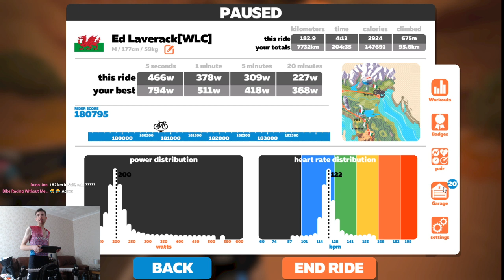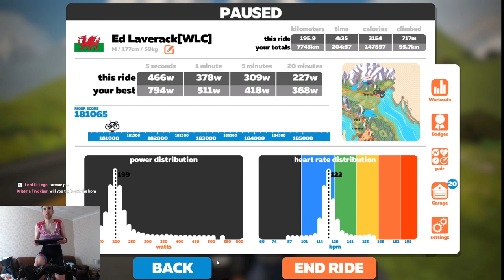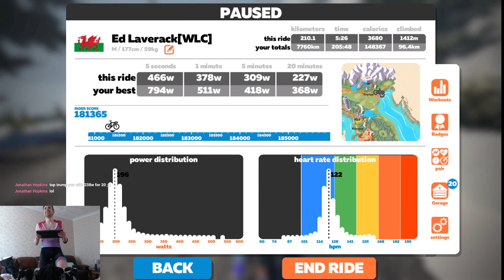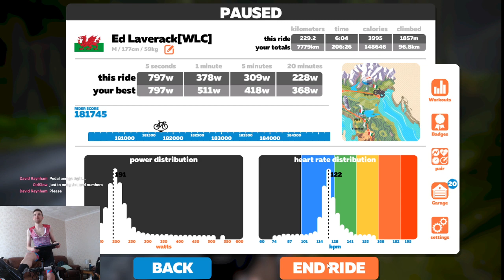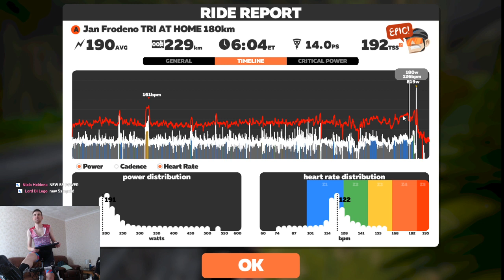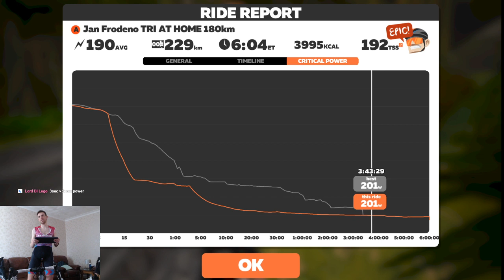230km ride, 6hrs, with an Alp finish. Eeesh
Tifosi
BoC
Hexr
Roswheel
Veloforte
Performance watts
Chinnlad Wheels